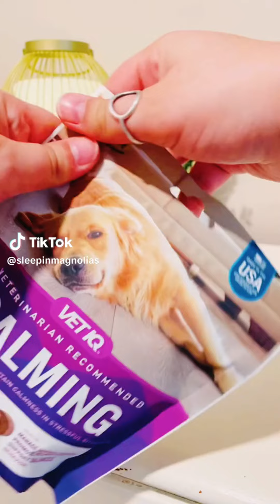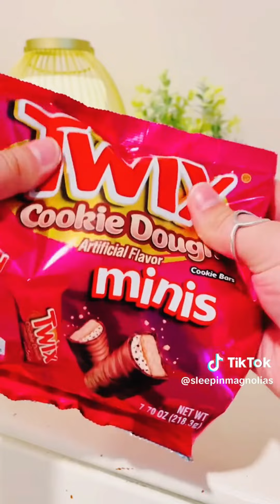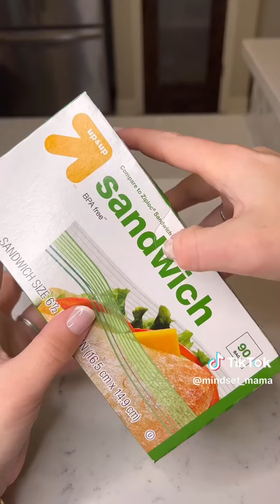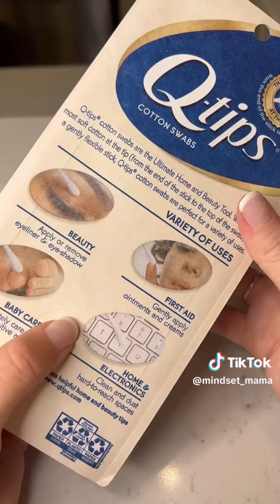Satisfying Random Restock, Food restock, Organizing & Cleaning ASMR #545